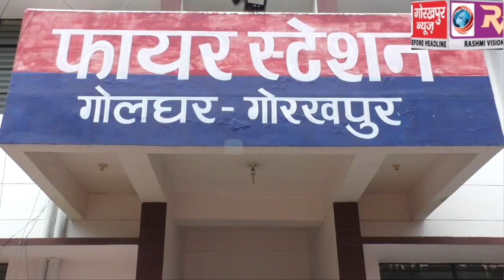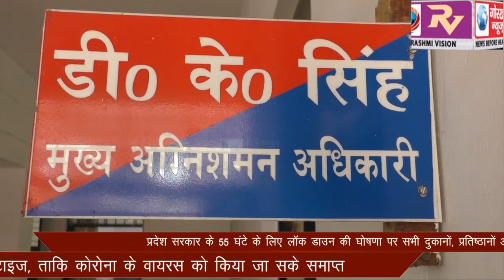लॉक डाउन की घोषणा पर सभी दुकानों, प्रतिष्ठानों और दफ्तरों को किया गया सैनिटाइज,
प्रदेश सरकार के 55 घंटे के लिए लॉक डाउन की घोषणा पर सभी दुकानों, प्रतिष्ठानों और दफ्तरों को किया गया सैनिटाइज, ताकि कोरोना के वायरस को किया जा सके समाप्त